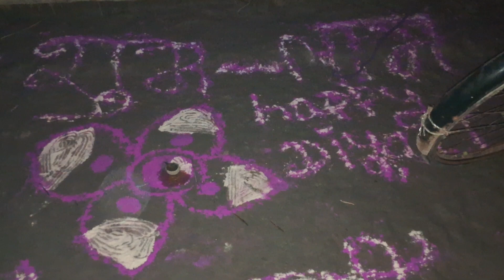दिपावली हम सब मना रहे है अच्छे अच्छे वेजंन गरम पकौड़े बन रहा है youtube _long_video Happy Diwali